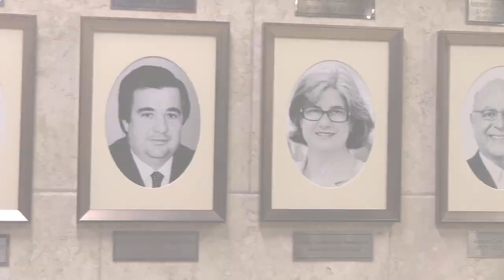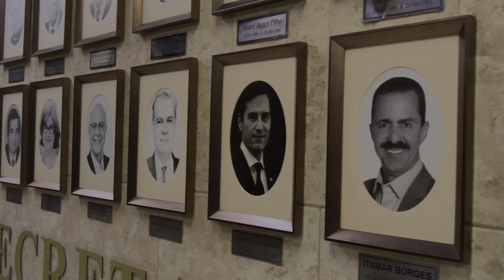DESCERRAMENTO NA GALERIA DE FOTOS DOS SECRETARIOS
A Secretaria de Agricultura e Abastecimento (SAA) recebeu, nesta terça-feira (10/01) Francisco Matturro para o descerramento de sua foto na galeria dos secretários. Na presença de autoridades, entre elas o atual secretário da Pasta Antonio Junqueira, o ex-secretário João Sampaio, e o também o ex-secretário Itamar Borges, a cerimônia foi  acompanhada por funcionários, coordenadores e diretores das instituições vinculadas à Secretaria.